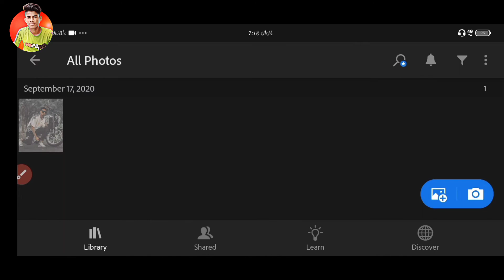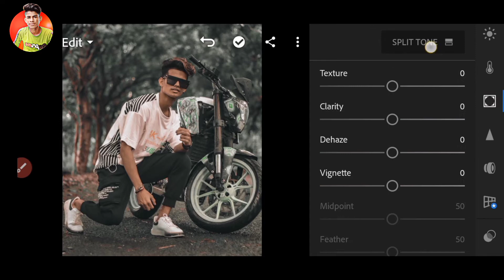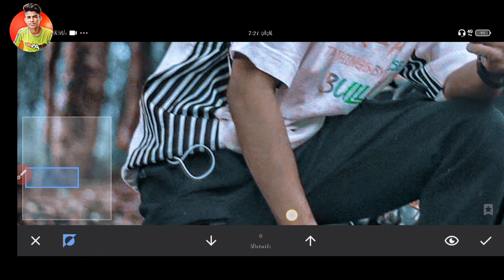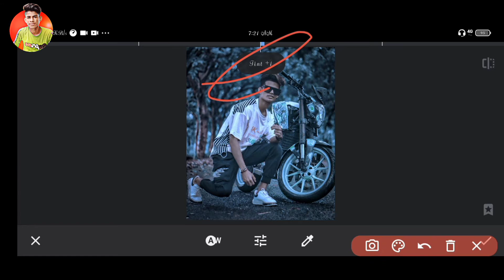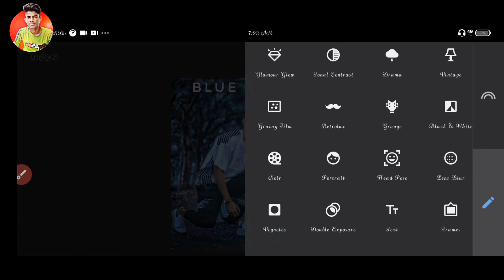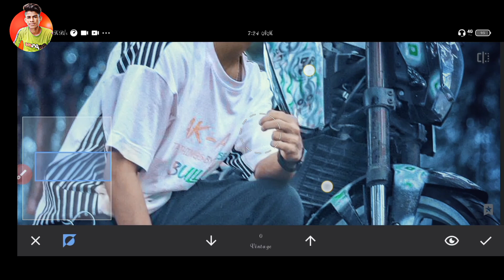Blue TONE photo Editing on SNAPSEED app🔥// New photo Editing // AC tech Tips🔥🔥💯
How_to_create_trending_WhatsApp_status video_in_kinemaster
make Instagram status
trending Instagram status
New Attitude WhatsApp Status
New Attitude WhatsApp Status editing
Killer Boy WhatsApp status editing
Make fullscreen status
Make fullscreen trending status
Template status
Avee player
Black screen WhatsApp status video editing
Aveeplayer Template
Avee Player Template video editing
Kinemaster status tutorial
Kinemaster status
Kinemaster Template
Love status
Kinemaster tutorial